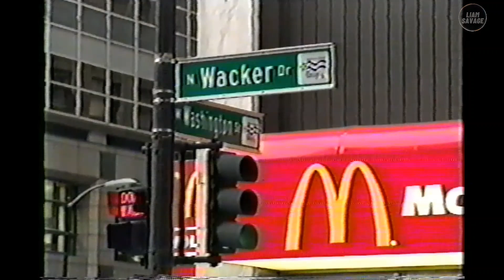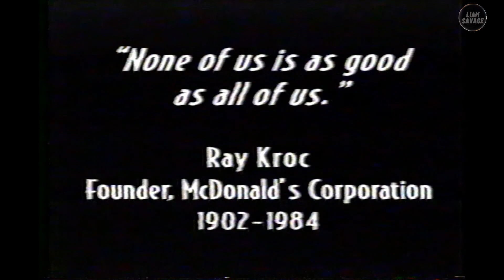McDonald's Training Video - "Crew Orientation"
This found footage is one of many training videos from McDonald's restaurants throughout the years.